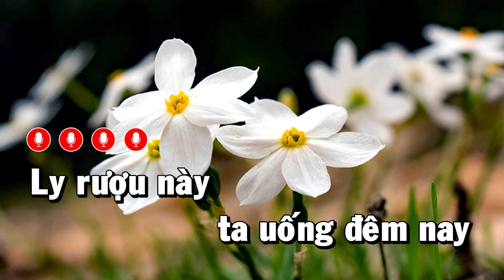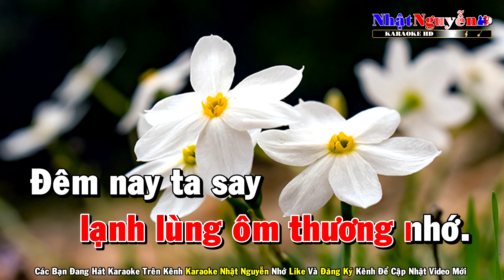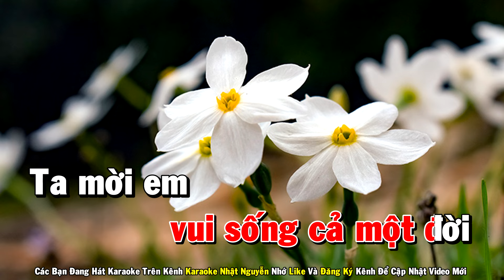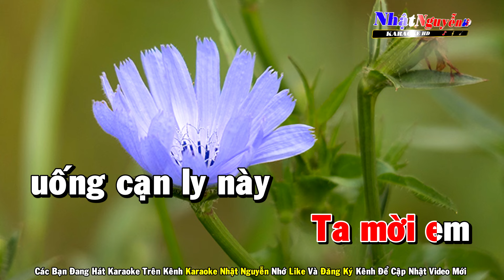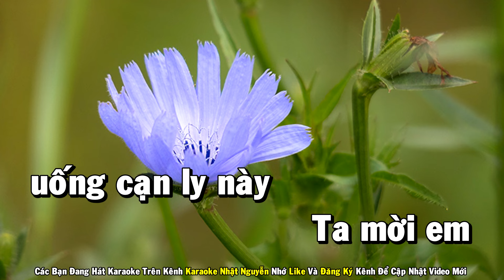Ly Rượu Đắng Cay Karaoke Tone Nam Nhạc Sống - st : nhạc sĩ Kim Vũ - Phối Mới Dễ Hát - Nhật Nguyễn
Ly Rượu Đắng Cay Karaoke Tone Nam Nhạc Sống - Phối Mới Dễ Hát - Nhật Nguyễn
Sáng tác : nhạc sĩ Kim Vũ